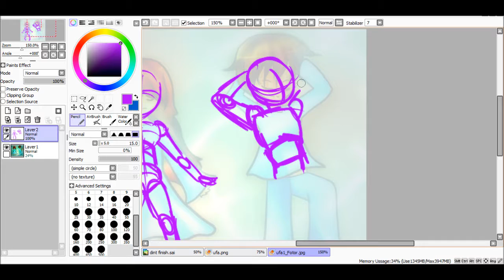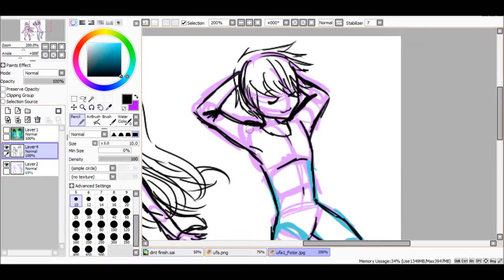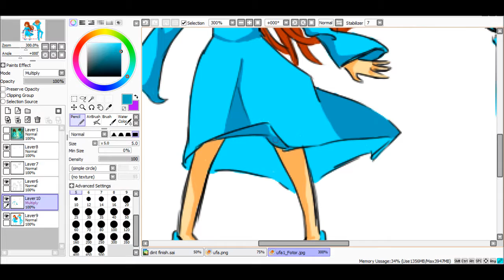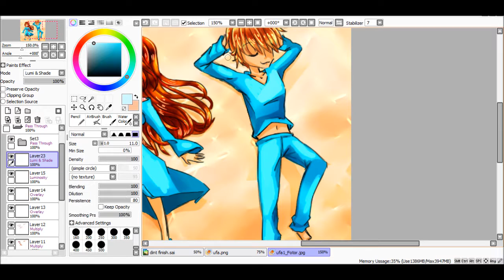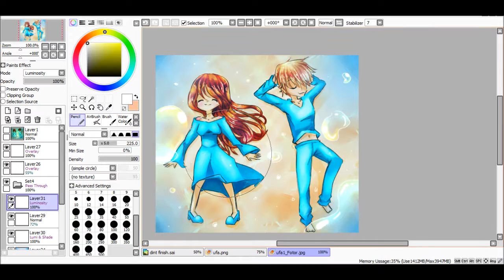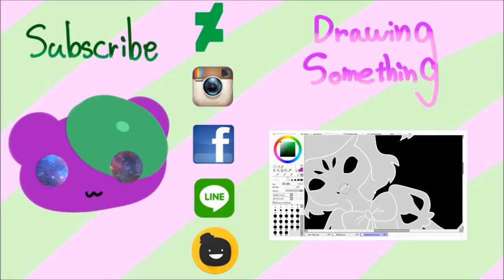Re-draw (Drawing Something63)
2013 to 2016 maybe I better next year. but it is very good to compare the drawings and see that something has changed.

want some advice on how to improve your skills?
(Here some comics I did for people with problems)

Song:Mystery Skulls When Im with you,Mystery skulls Beautiful